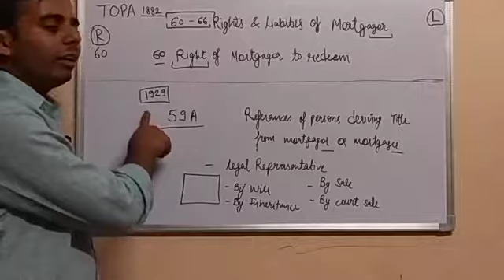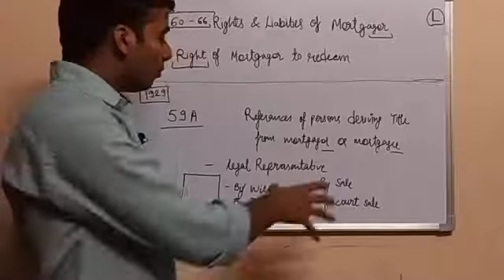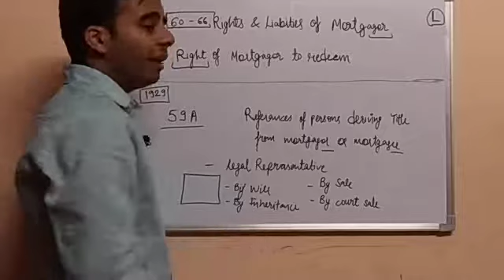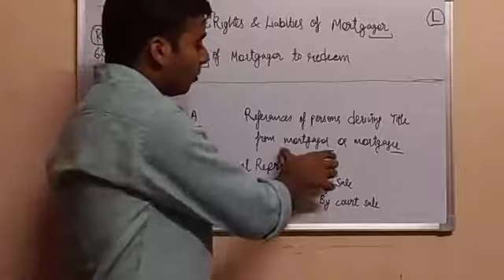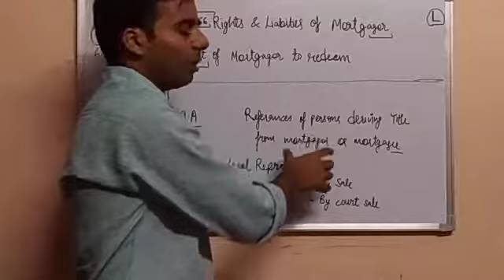Section 59A References of persons deriving title form Mortgagor and mortgagee, TOPA, 1882